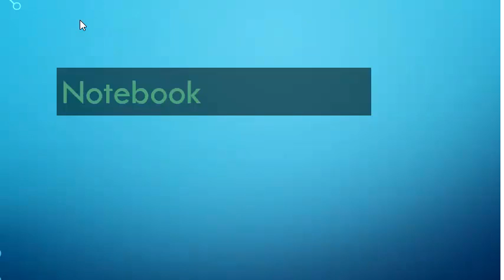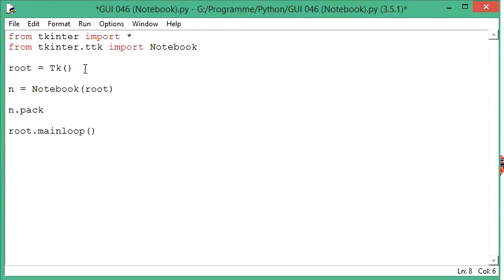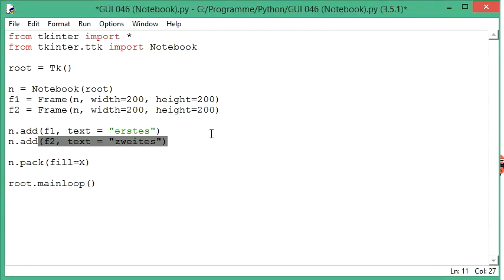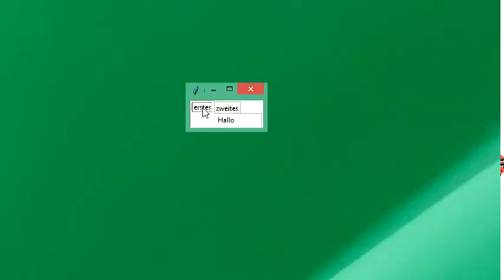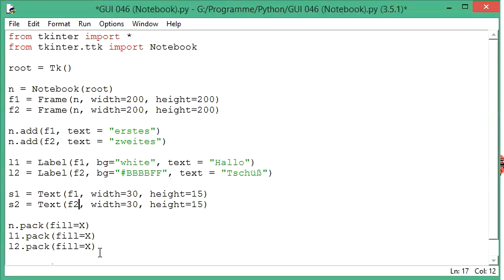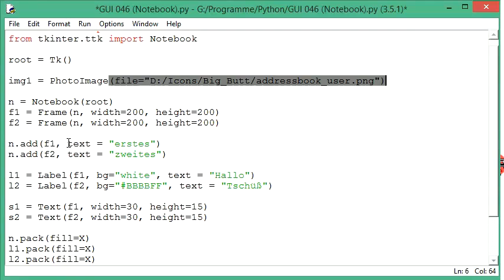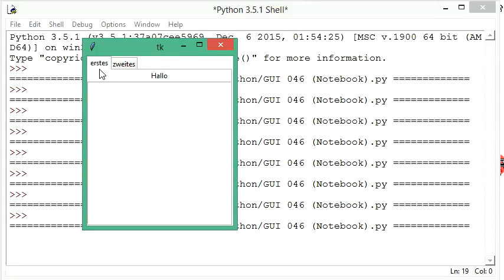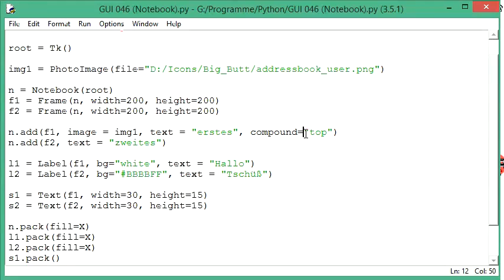046 GUI mit Python: das Notebook-Widget aus dem Modul tkinter.ttk